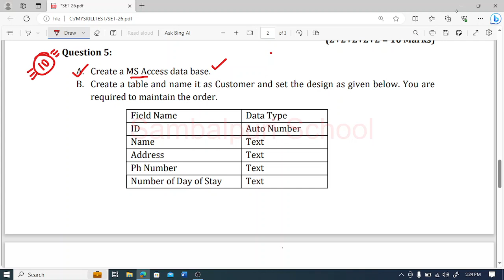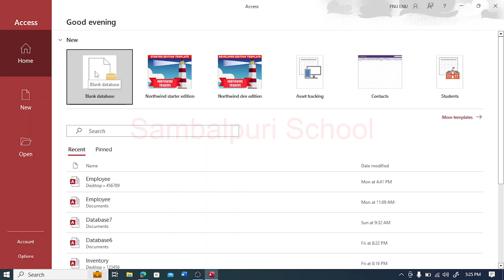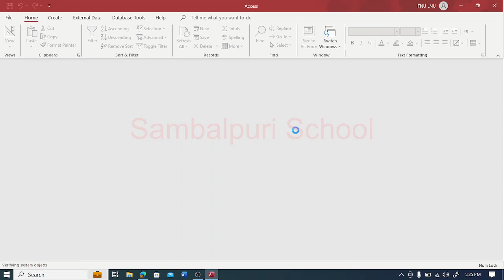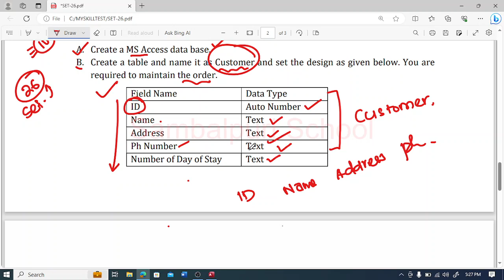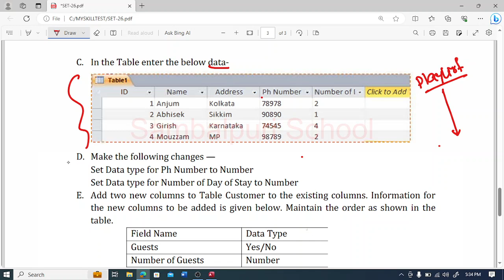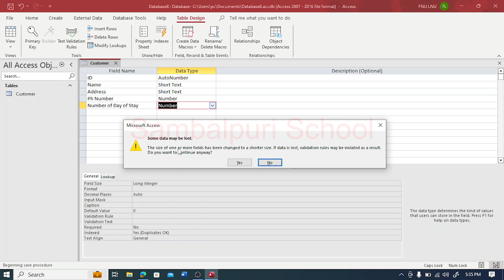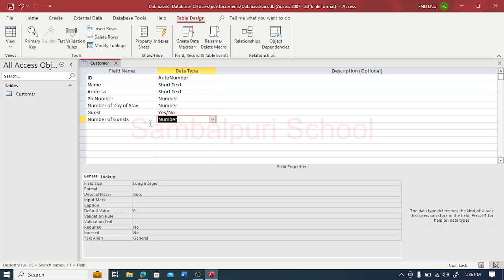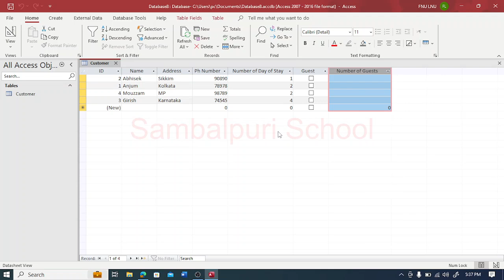MS Access practical question pdf osssc | Computer Skill Test for PEO Exam 2023 Odisha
MS Access practical question pdf osssc | Computer Skill Test for PEO Exam 2023 Odisha computer practical question paper for Peo Exam 2023 and practice odisha peo computer practical exam easily.

computer practical test question paper pdf
osssc computer skill test question
computer skill test exam pattern
odisha computer practical previous year question
and more.